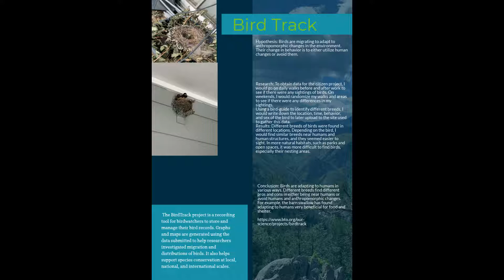BirdTrack Project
A citizen project to record and upload bird records of birdwatchers